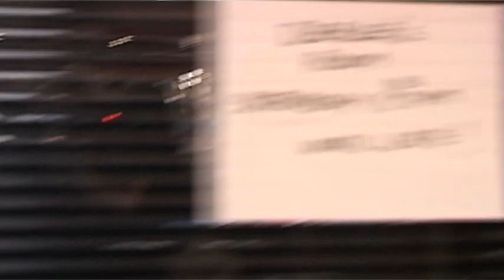Dimensions 2011 - Alien Hunt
The kids of Dimensions 2011 in Newcastle go on a daring Alien Hunt through the Holiday Inn with the help of John Levine, Robert Shearman, a Cyberman, a Dalek and The Doctor him self (Ryan Hendrick - Dr Who Besieged).